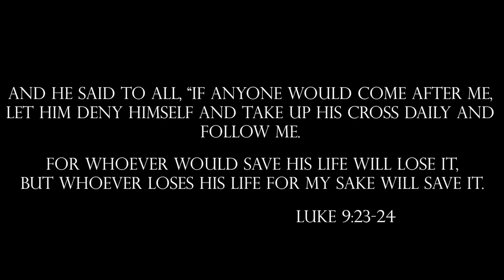Building a cross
This video is about CROSS II